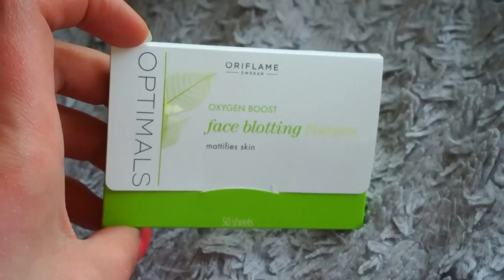HAUL для красоты: Массажер / Лак, меняющий цвет / Палетка для бровей / Косметика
Обновки, новинки, haul, покупки для ногтей, макияжа, хорошей фигуры и избавления от целлюлита, сравнение китайского антицеллюлитного массажера и французского,  какой выбрать массажер, новые гель-лаки хамелеоны для стойкого маникюра, меняющие цвет, шеллак, shellac,  магнитный лак, палетка для бровей, новая декоративная косметика для мактяжа, тушь для ресниц, помада-карандаш для губ Орифлэйм и многое другое!)